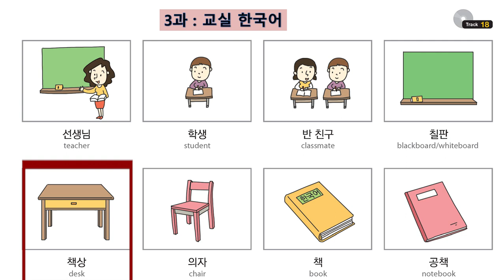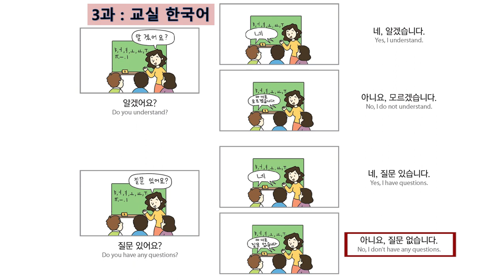[EPS-TOPIK BOOK I] Lesson 3 track 18-19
Lesson 3 track18-19
prepared by : Korean Language Center, Cambodia